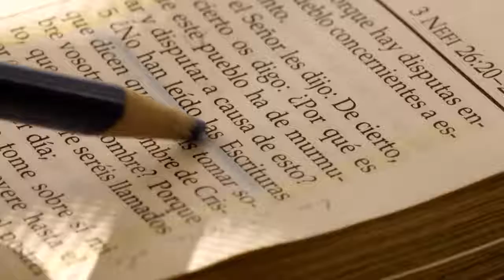Prepare to Be Inspired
Prepare to Be Inspired. Join the General Conference on 6-7 October 2018.

Members of The Church of Jesus Christ of Latter-day Saints worldwide gather in Salt Lake City twice a year for general conference. Five sessions are held every spring and fall for members to receive instruction from Church leaders. The sessions are also broadcast throughout the world in multiple languages. When not meeting for conference, Church members attend weekly worship services on Sunday in their local congregations.